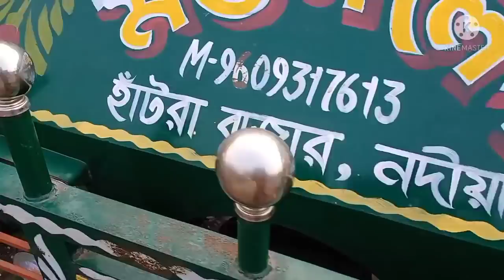1110 Engine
1110 Engine.
marking less engine timing. fast timing cover open. engine repair and engine panayam marking less timing. timing cover fitting and Indian start.

marking less penniyam timing
Power tiller engine
China engine
how to engineer timing
diesel engine
Soukat Ali Mondal

video.           Soukat Ali mondal